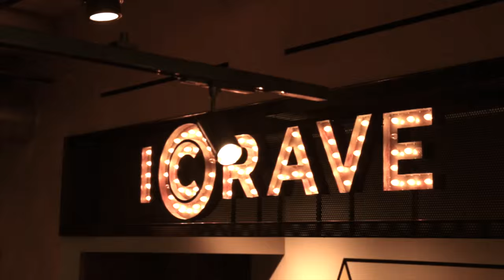Native Icon: Lionel Ohayon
Architect Lionel Ohayon, founder and CEO of innovation and design studio ICRAVE, has been responsible for transforming New Yorker’s lives through experiential design -- from the Delta Terminal at LGA and the waiting room at Memorial Sloan Kettering, to Fortune 500 companies and innovative upstarts. For over a decade, Lionel and his team have worked on projects around the globe, and were a driving factor in the repositioning of the Meatpacking District as a destination for commerce and nightlife.